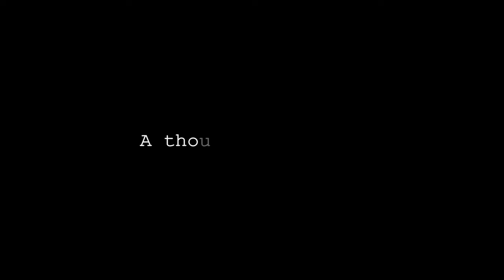Bria and Chrissy | A Thousand Years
Five years, 22 days! (= In love with their story of love.